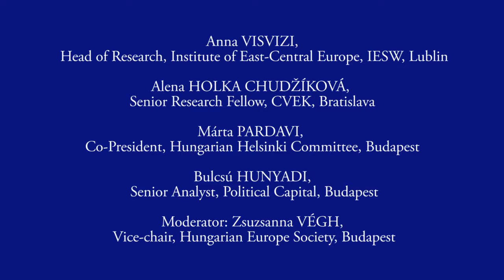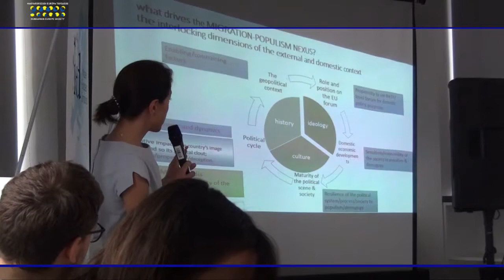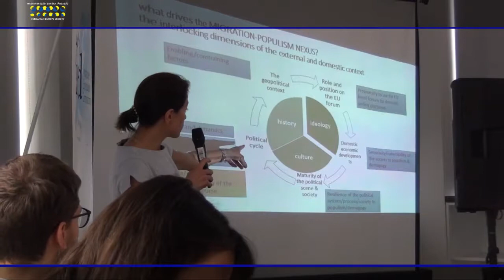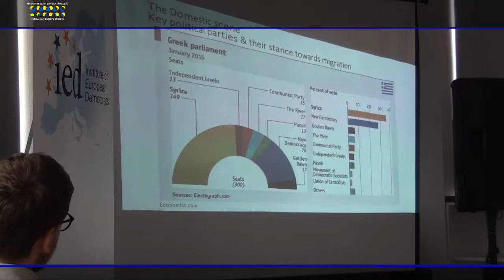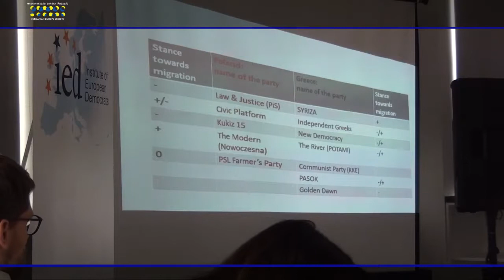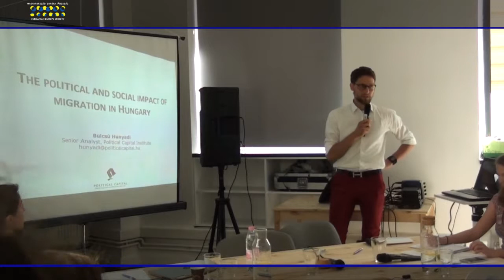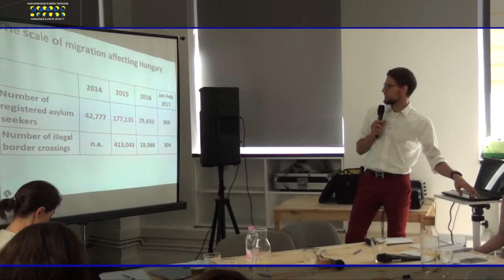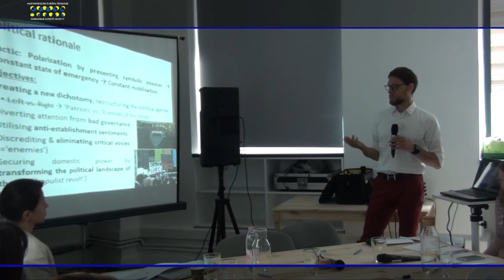V4 EUROPE PIECES OF POPULISM__Anna VISVIZI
PANEL 1:
THE IMPACT OF MIGRATION ON THE RISE OF POPULISM
Anna VISVIZI, Head of Research, Institute of East-Central Europe, IESW, Lublin
Alena HOLKA CHUDŽÍKOVÁ, Senior Research Fellow, CVEK, Bratislava
Márta PARDAVI, Co-President, Hungarian Helsinki Committee, Budapest
Bulcsú HUNYADI, Senior Analyst, Political Capital, Budapest

International workshop of Institute of European Democrats and Hungarian Europe Society
V4 EUROPE  PIECES OF POPULISM IN EUROPE
AND HOW TO OVERCOME THE CHALLENGE
Thursday, 8 June 2017Kaptár, 1065 Budapest, Révay köz 4,Hungary